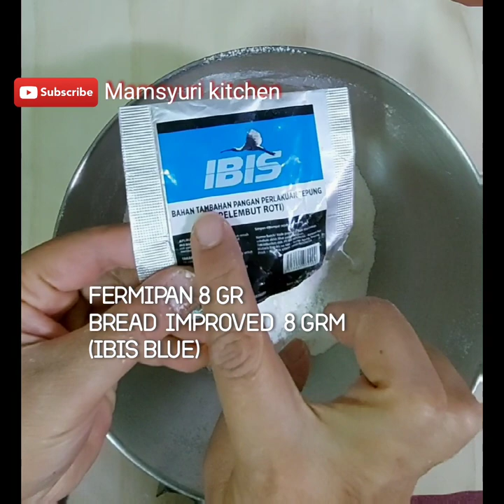Roti Teflon ~Roti Sosis Tanpa oven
bahan :

500 grm tepung pro tinggi
garam 1/2 sdt
bread improved (ibis blue ) 8 grm
fermipan 8 grm
skm  2 sdm
gula 80 grm
susu  cair 200ml
telur 2 buah uk.sedang
margarine 70 grm

isian:
sosis
oregano
keju
saos  tomat
mayonaise

roti sosis
roti teflon, pizza home made, roti tanpa oven, pizza lembut, roti empuk